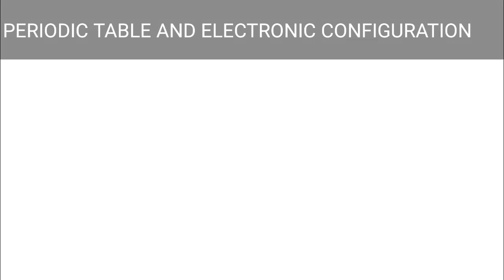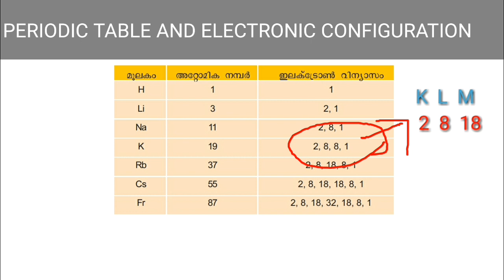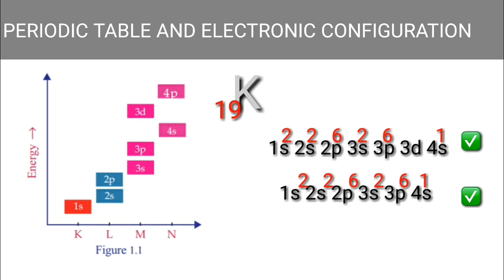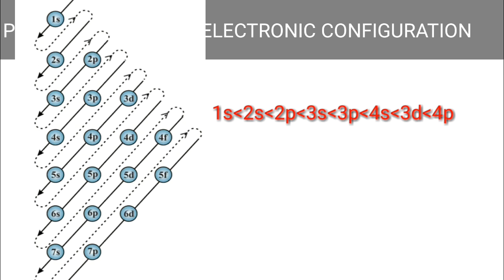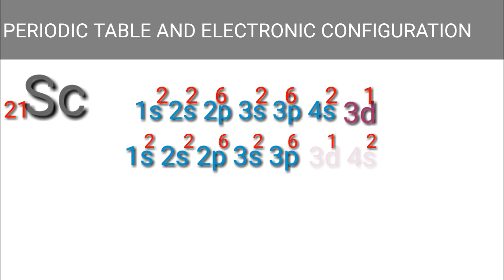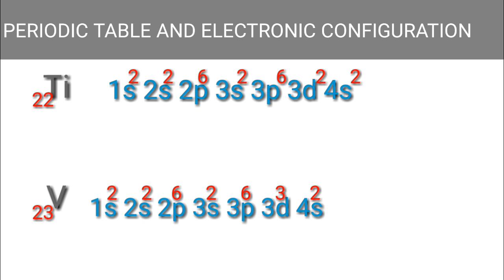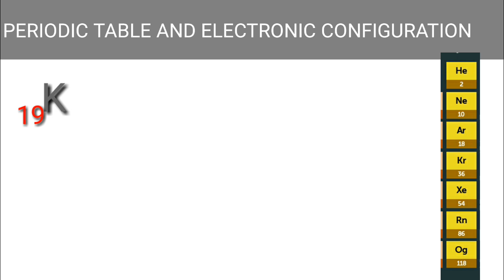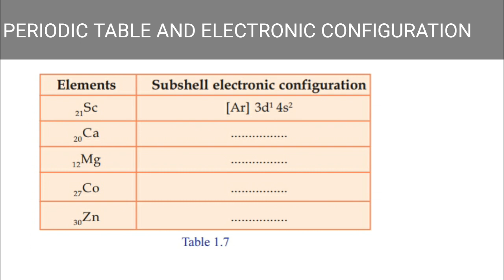SSLC// CHEMISTRY //filling of electron in subshell //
filling of elections in subshell